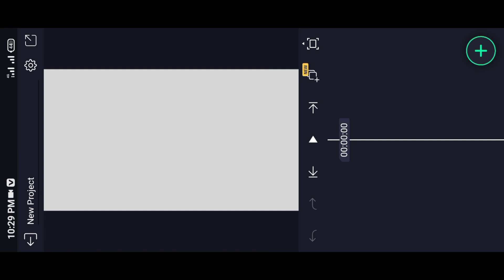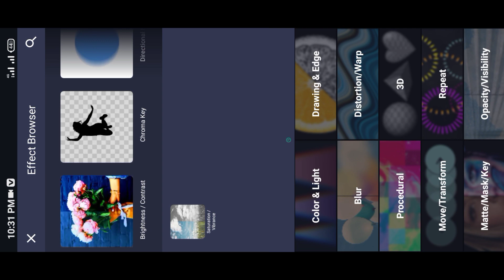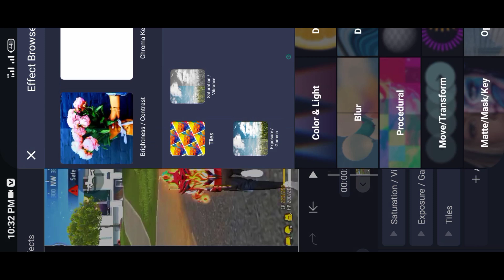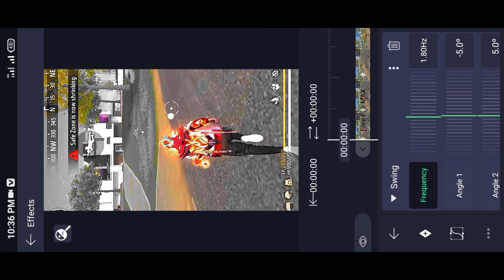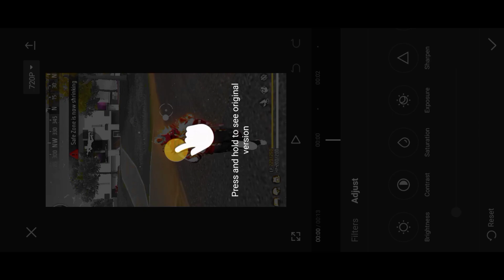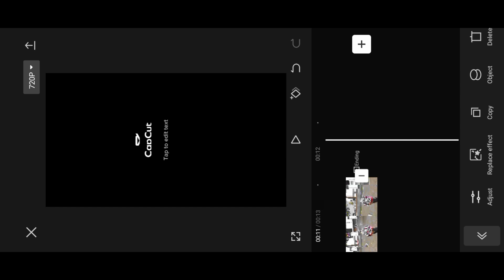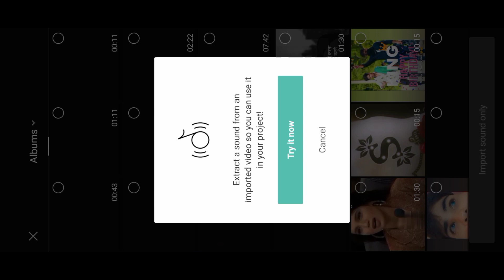Effect 4K Quality Editing Tutorial !! How To Make Effect 4K quality Editing Tutorials!!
EFFECT 4K QUALITY EDITING TUTORIAL KAISE EDIT KARE!! HOW TO MAKE EFFECT
4K QUALITY EDITING TUTORIAL! !

manish_editz_45